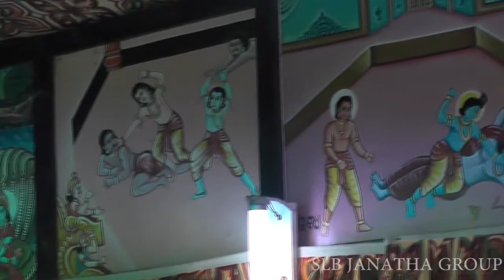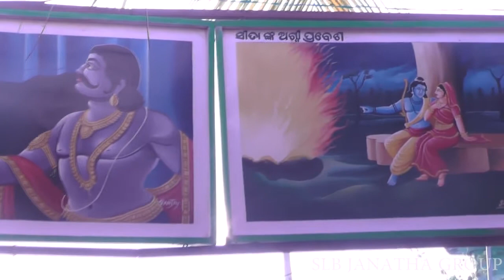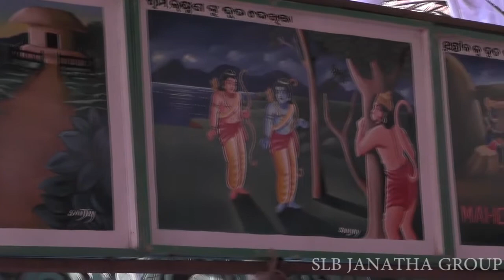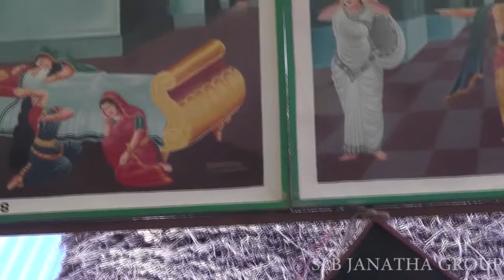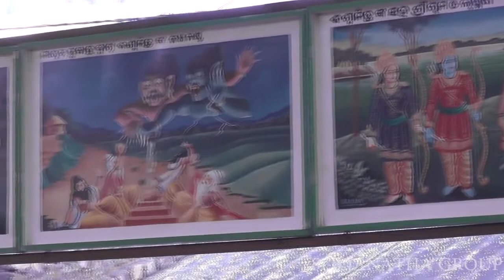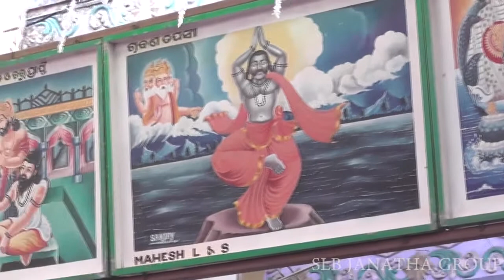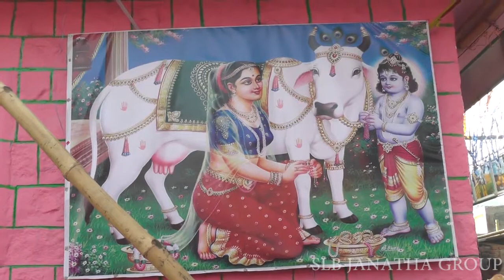SOLBINDHA BHOJOGOVINDA YATRA | 1st DAY | PART 2